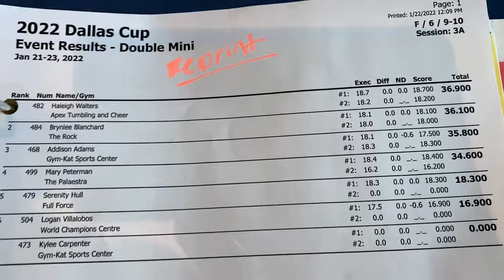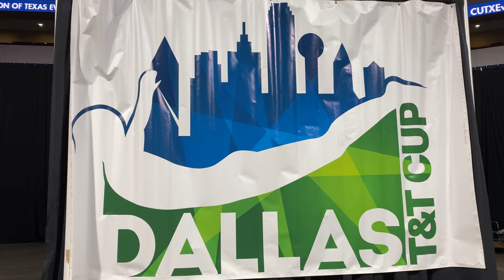USA Gymnastics Dallas Cup 2022 - Tumbling & Trampoline Meet Apex VLOG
Team Apex attends the 2022 Dallas T&T Cup in Allen, Texas. Part 1.